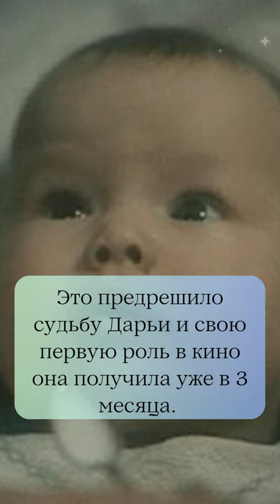Дарья Мороз: в 16 лет произошла трагедия которая изменила ее навсегда